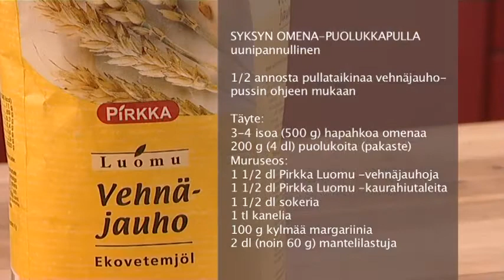Syksyn omena-puolukkapulla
MTS_080924.mov